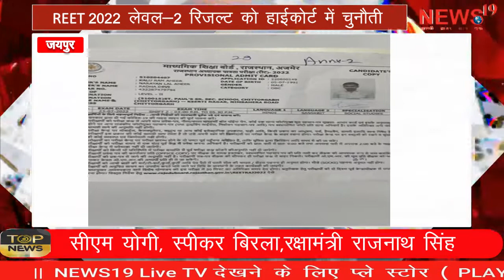REET 2022 लेवल-2 रिजल्ट को हाईकोर्ट में चुनौती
REET 2022 लेवल-2 रिजल्ट को हाईकोर्ट में चुनौती REET 2022 Level-2 Result challenged in High Court